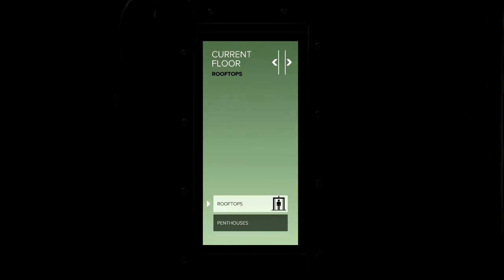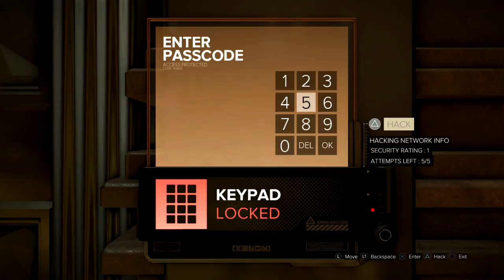Deus Ex Mankind Divided - Walkthrough - part 1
Here is part 1 of the Deus Ex Mankind Divided game on the Playstation 4. In this part we will start the first (tutorial) mission and already have some trouble finding ammo.

Creator of the Video: Jos